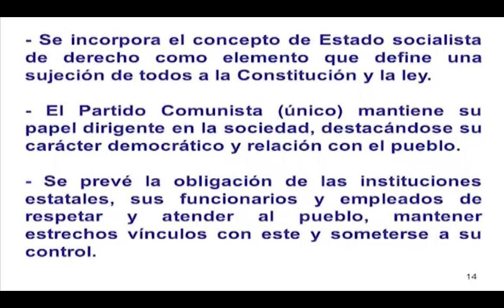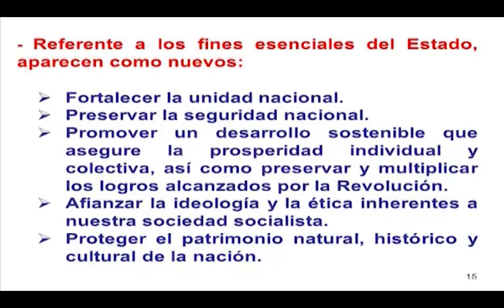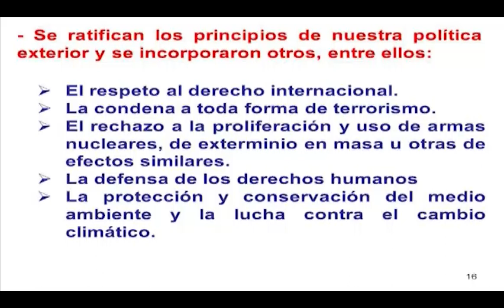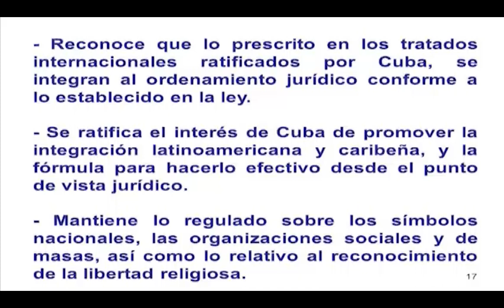Fundamentos Políticos del proyecto de Constitución de la República de Cuba.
El anteproyecto de Constitución de la República no es el resultado de un mes de labor de una comisión. Desde 2013 se ha estado trabajando en su realización y se han tomado en cuenta experiencias anteriores de nuestro país, así como Cartas Magnas de otros Estados latinoamericanos, asiáticos, europeos y africanos.